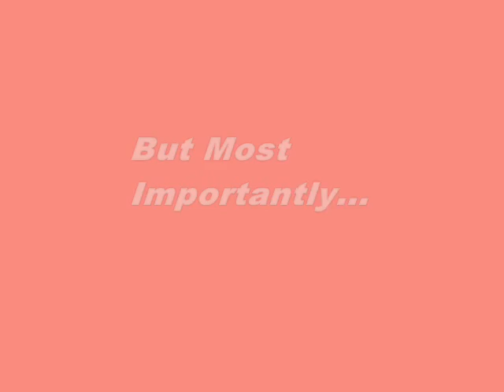The Hangover Part 2 Trailer - Movie Review Score Trailer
Have You Seen This Movie? What Did You Think?

The Hangover Part 2 - in Bangkok - Better than the 1st one?

This video is short, sweet and to the point. In it you'll find the aggregate movie reviews scores for The Hangover Part 2 from movie review aggregation sites like Rotten Tomatoes, Metacritic and Movie MotherTrucker. Hopefully, it'll help you decide if you want to actually see it.

MMT

The Hangover Part 2
Rotten tomatoes = 35
Metacritic = 44